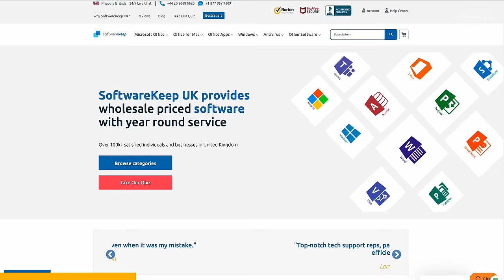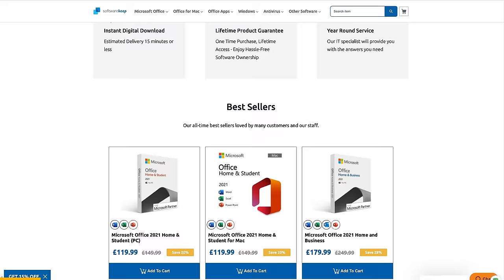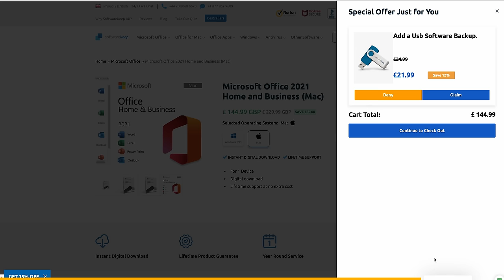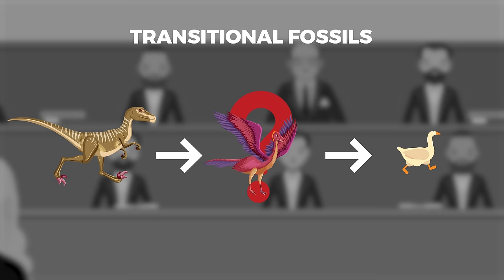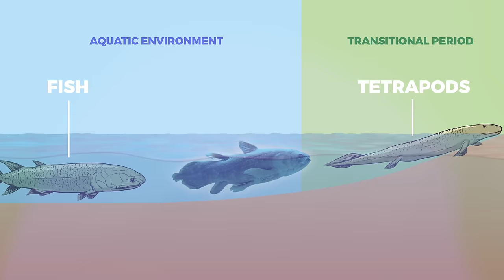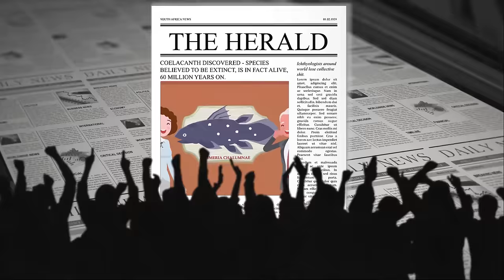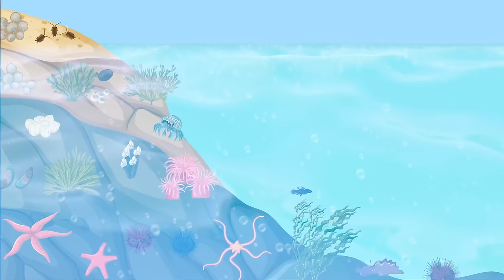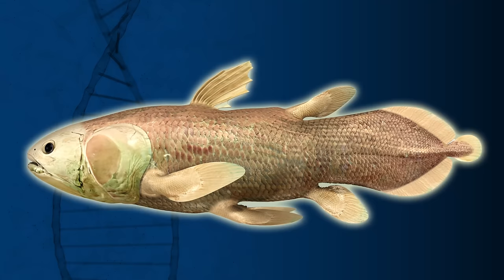Meet The Fish That Shouldn't Exist